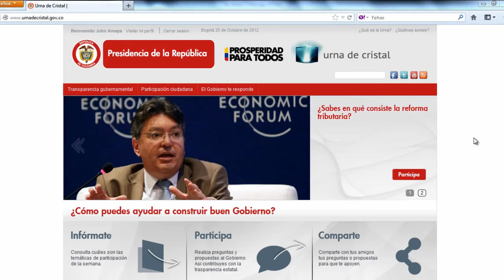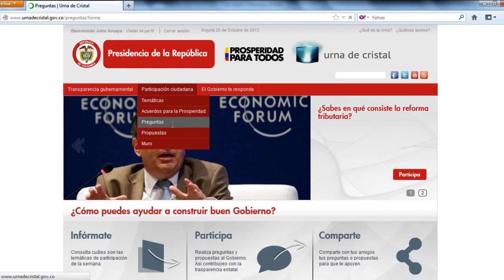Así puedes hacer preguntas en la nueva Urna de Cristal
Preparamos este pequeño tutorial para guiarte en el proceso de hacer preguntas en nuestra nueva plataforma tecnológica. Deja tus preguntas acá